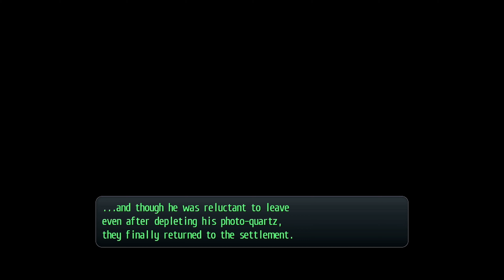Trails of Cold Steel - Part 23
The students continue assisting with requests, and escort the photographer Norton to the settlement, and answering questions of some children.